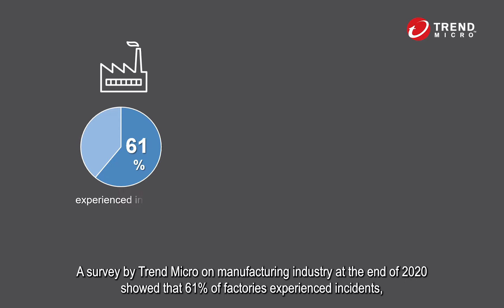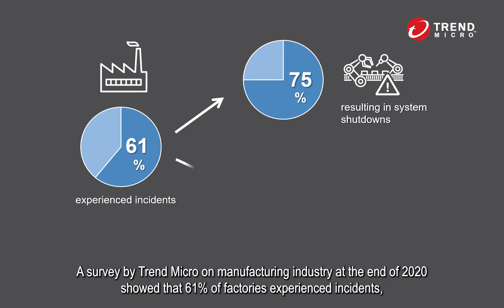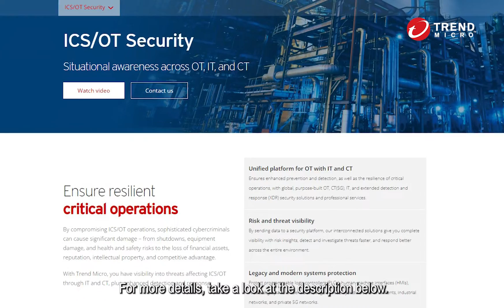Top 4 security actions for the higher resilience in ICS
With many incidents affecting ICS and OT, it is vital to ensure you are prepared before the onset of an attack. Referencing CISA's Shields Up recommendation, we explore the necessary security approaches.

To find out more about our products and services visit us